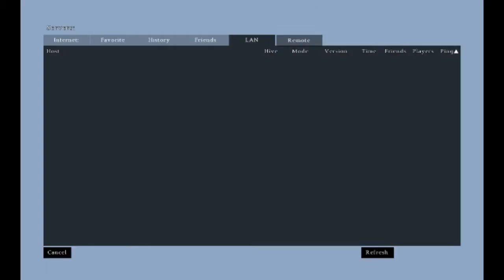DayZ Standalone Sotos Entry 5 First Day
Welcome! 2 Experimental .45